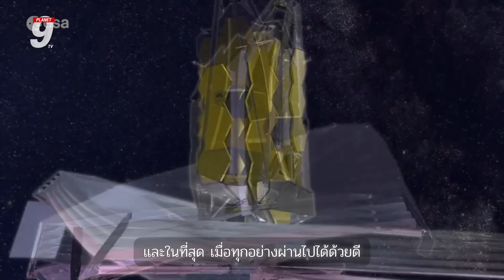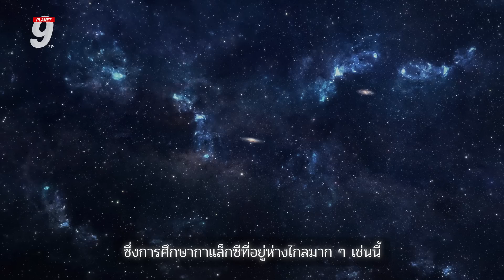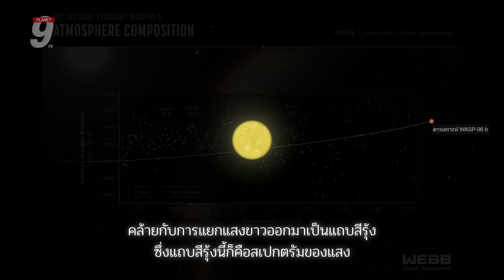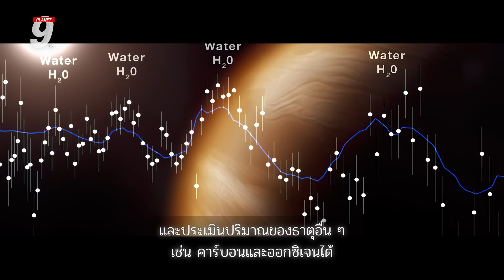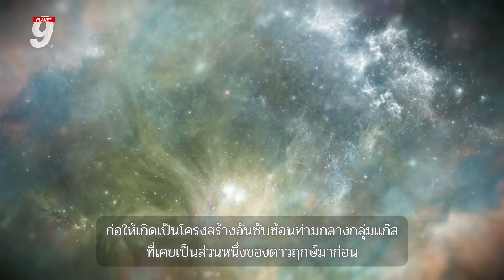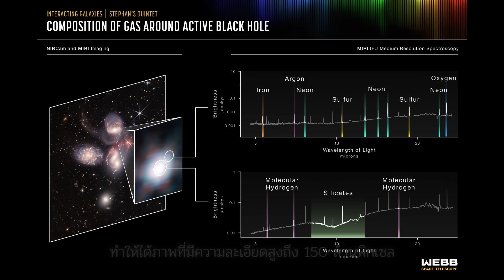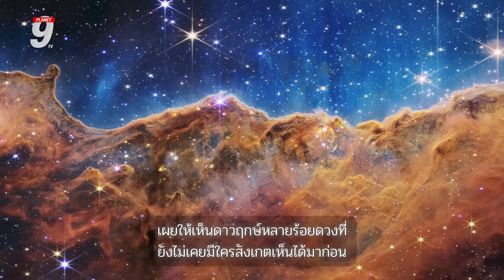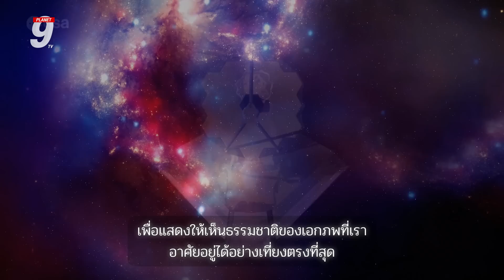James Webb ตรวจพบโมเลกุลของน้ำบนดาวเคราะห์ห่างไกล | Planet9TV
James Webb ตรวจพบโมเลกุลของน้ำบนดาวเคราะห์ WASP-96 b